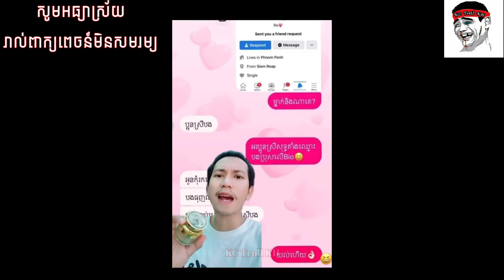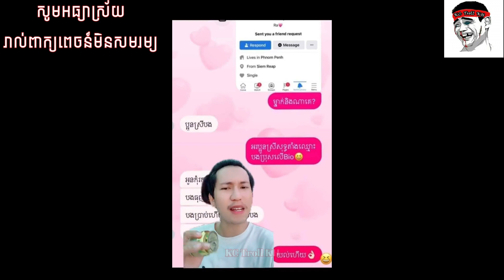ឆាប់ចូលគេងណាក្មេងតូច,បឿកប្រពន្ធដើម,ម្នាក់ហ្នឹងណាគេ, Troll video funny,Funny video Khmer,Funny video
សូមស្វាគមន៍មកកាន់ឆាណែល KC Troll KH
 ឆាណែលនេះធ្វើឡើងគ្រាន់តែជាការកម្សាន្តអារម្មណ៍ កំប្លែង សំណើច មិនមានបំណង បង្អាប់ ចំអក រិះគន់ ដល់ជនណាម្នាក់ឡើយ
 បើមានកំហុសខុសឆ្គងដោយប្រការណាមួយ យើងខ្ញុំសូមអភ័យទោសទុកជាមុន🙏🙏🙏
 បើមានមតិរិះគន់ដើម្បីស្ថាបនា សូមធ្វើការ Comment ខ្ញុំនឹងព្យាយាមកែលម្អ
 សូមអរគុណ🙏🙏🙏 [KC Troll KH]

អរគុណ🙏❤️

Hello everyone. But I am edited the audio into a funny video. hope you guys enjoy and happy this video. Because of seen you enjoy my video, so share them with you. Also apologize the owner video.